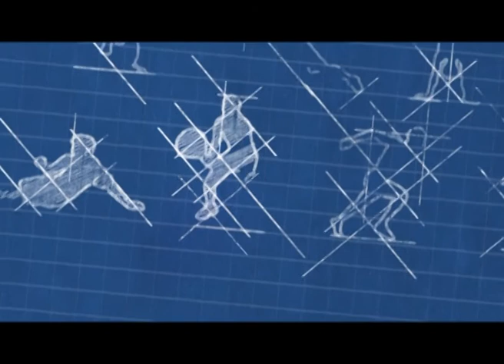Dommel Sportland 29 mei 2014